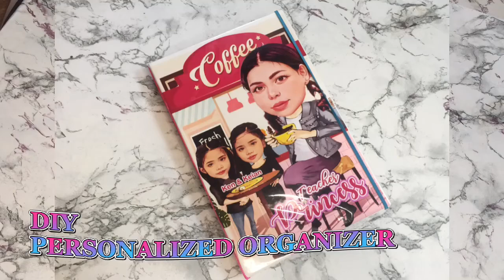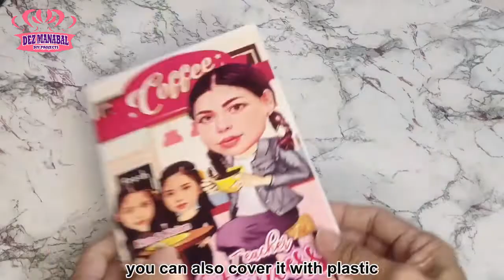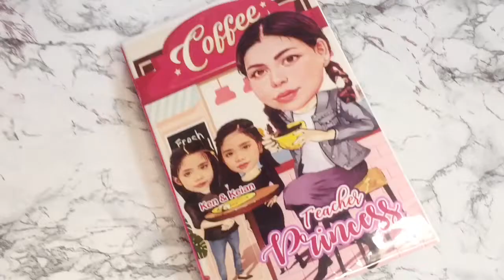Teachers day | teachers day gift ideas | notebook organizer ideas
For todays video, I will share how to make personalized notebook/organizer. This is perfect gifts for teachers, classmates, friends and loveones.